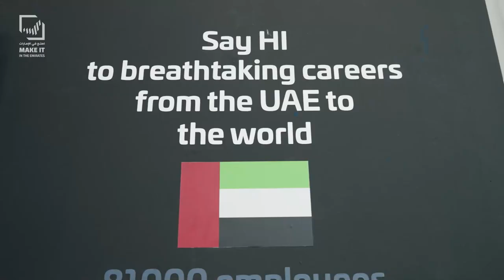HE Dr Sultan Al Jaber Minister of Industry and Advanced Technology tours IDEX 2023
Highlights: HE Dr Sultan Al Jaber Minister of Industry and Advanced Technology tours IDEX and NAVDEX, gaining valuable insights on the efforts of leading defense companies in enabling UAE’s industrial sector MakeItInTheEmirates 🇦🇪